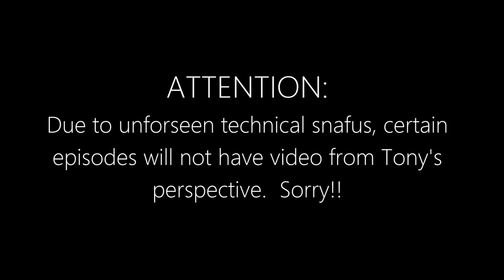Let's Play: Resident Evil 5 Part 2